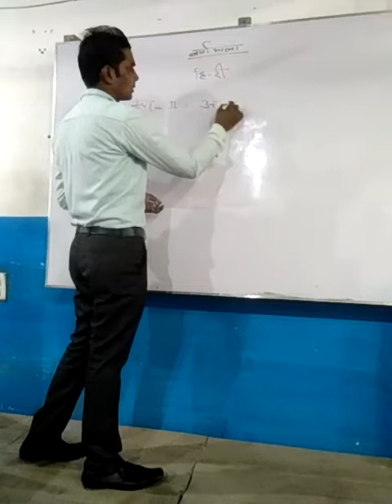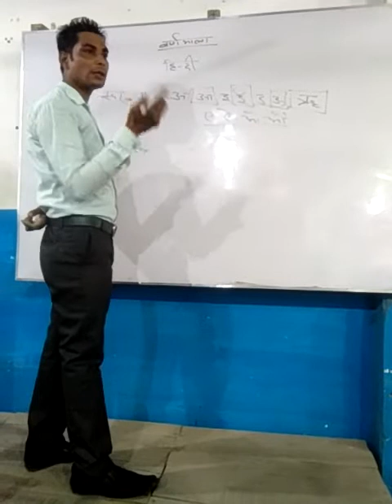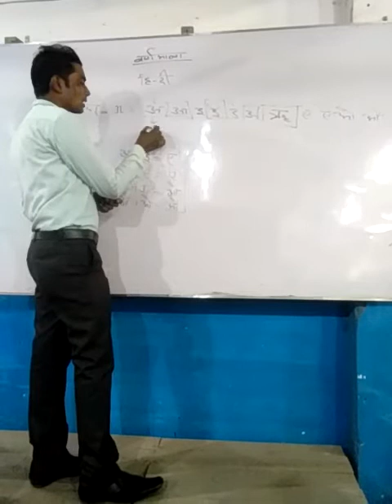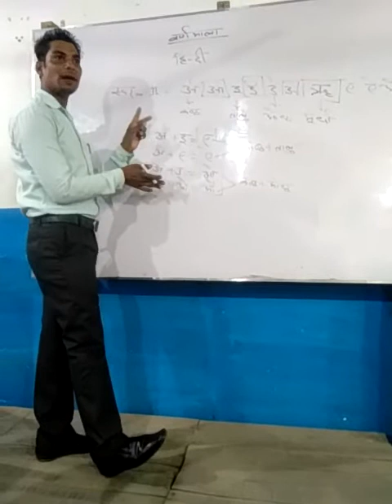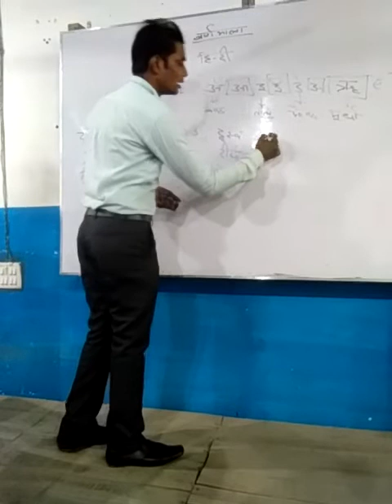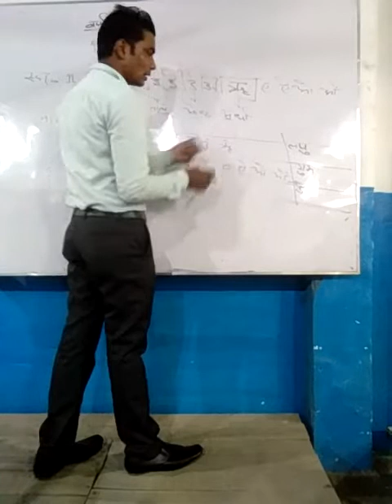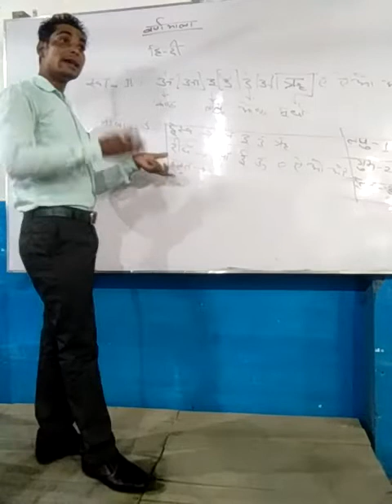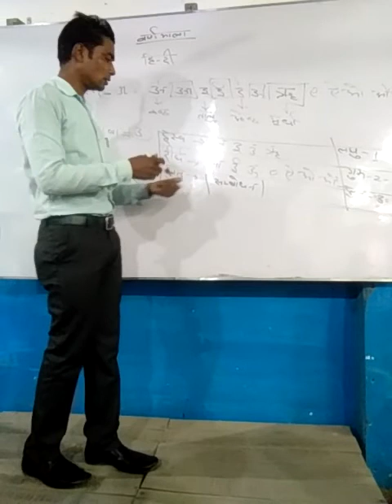हिन्दी स्वर वर्ण विवेचन 'आचार्य सरस '